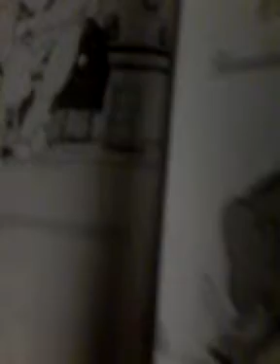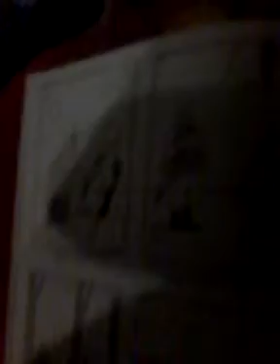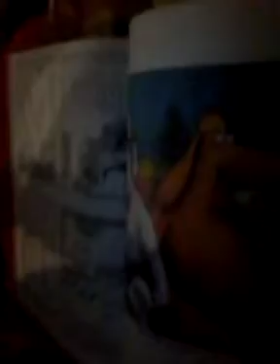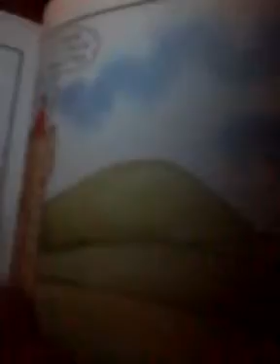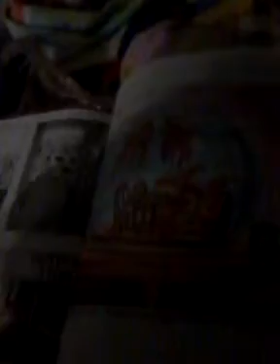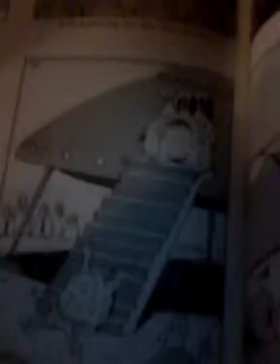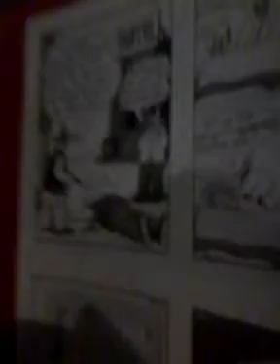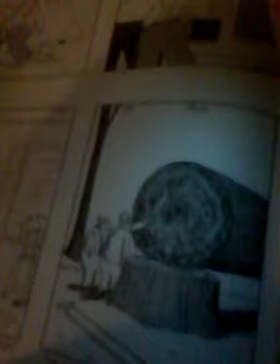reading The Far Side with Nyx